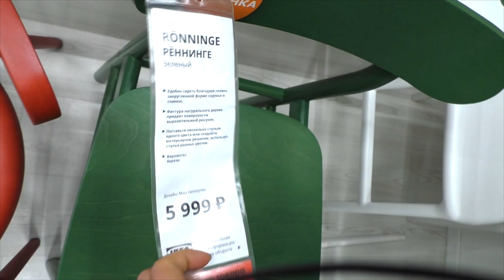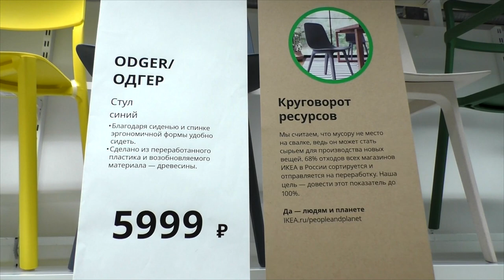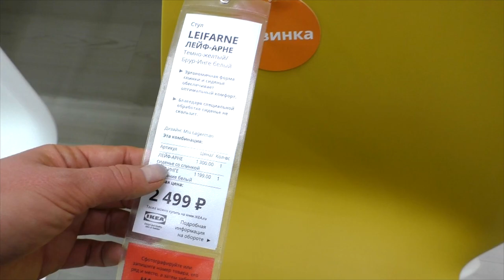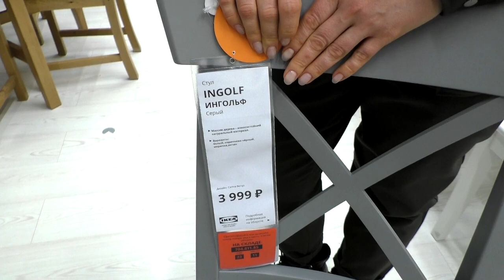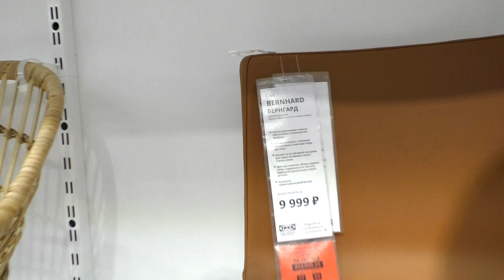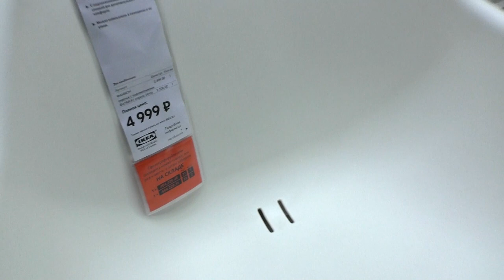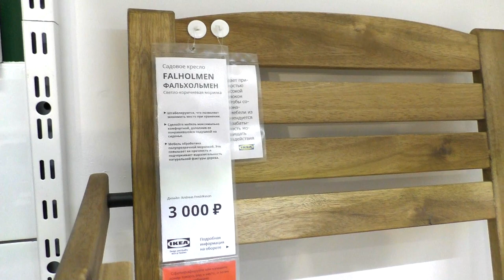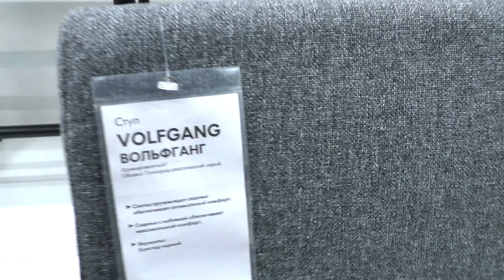Большой обзор. Стулья ИКЕА. Детально знакомимся с ассортиментом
⏩⏩⏩📑ТАЙМКОД 📑⏪⏪⏪
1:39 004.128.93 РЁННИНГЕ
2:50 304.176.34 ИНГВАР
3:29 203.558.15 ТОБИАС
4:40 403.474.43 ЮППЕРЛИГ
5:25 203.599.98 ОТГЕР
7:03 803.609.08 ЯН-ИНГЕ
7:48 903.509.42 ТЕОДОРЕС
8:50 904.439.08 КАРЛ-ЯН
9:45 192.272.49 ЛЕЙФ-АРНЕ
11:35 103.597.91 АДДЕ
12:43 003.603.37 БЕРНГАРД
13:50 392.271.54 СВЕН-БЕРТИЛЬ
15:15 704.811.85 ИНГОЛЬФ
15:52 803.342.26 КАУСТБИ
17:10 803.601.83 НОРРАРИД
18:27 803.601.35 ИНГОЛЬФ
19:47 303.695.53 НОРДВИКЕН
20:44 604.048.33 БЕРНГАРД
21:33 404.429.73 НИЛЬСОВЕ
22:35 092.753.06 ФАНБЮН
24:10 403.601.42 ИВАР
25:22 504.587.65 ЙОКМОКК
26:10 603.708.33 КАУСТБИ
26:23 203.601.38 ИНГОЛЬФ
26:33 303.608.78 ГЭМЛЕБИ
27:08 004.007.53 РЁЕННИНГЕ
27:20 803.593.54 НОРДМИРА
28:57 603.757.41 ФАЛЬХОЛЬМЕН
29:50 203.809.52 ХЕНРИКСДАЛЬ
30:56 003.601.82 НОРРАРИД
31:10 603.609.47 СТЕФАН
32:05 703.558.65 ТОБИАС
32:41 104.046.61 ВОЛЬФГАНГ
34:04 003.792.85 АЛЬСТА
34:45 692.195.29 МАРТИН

Наши контактные данные.
430003 республика Мордовия. город Саранск. ул.Большевистская 85
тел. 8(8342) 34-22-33